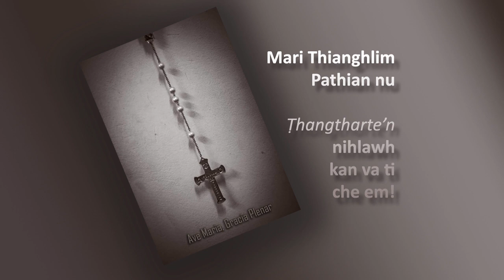Marian Procession Kolasib 2018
Catholic Church, St Joseph the Worker Parish, Kolasib, Mizoram. Marian Procession. 31 Oct 2018.
Background music : Ave Maria composed by Franz Peter Schubert (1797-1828) & performed by Aaron Neville